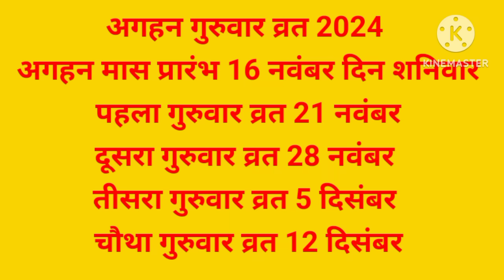अगहन गुरुवार और गुरु पुष्य नक्षत्र का अद्भुत संयोग /यह कार्य अवश्य ही कर लें/ माता लक्ष्मी जी की/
अगहन गुरुवार व्रत सरल संपूर्ण पूजा विधि/मुख्य द्वार पूजा विधि/ पद चिन्ह बनाते समय यह गलती ना करें/

अगहन गुरुवार व्रत 2024/अगहन मास कब से प्रारंभ/कितने गुरुवार पड़ेंगे/बिना व्रत रखे पूजा करें या नहीं